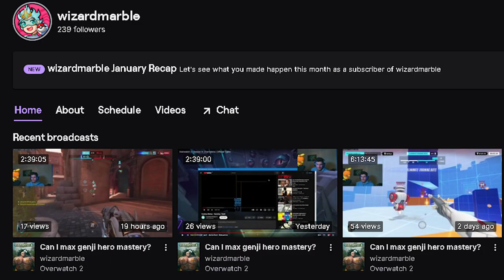Why you should NEVER max Genji's hero mastery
These genji hero mastery courses took me more than a week to master, but now you get enjoy watching me fail.